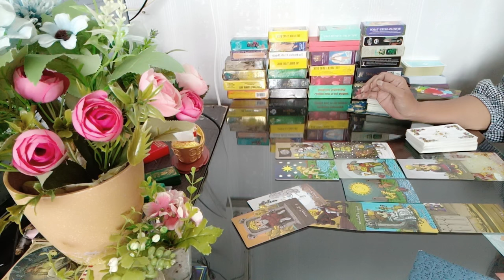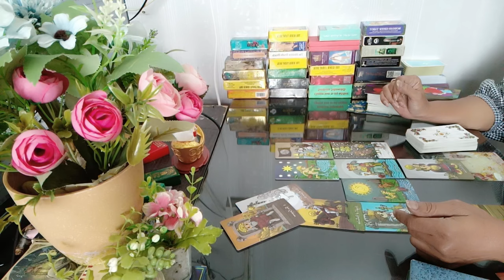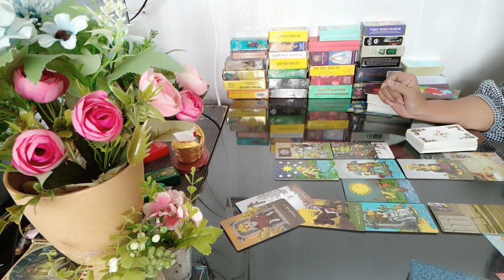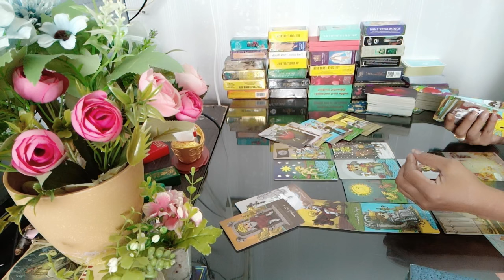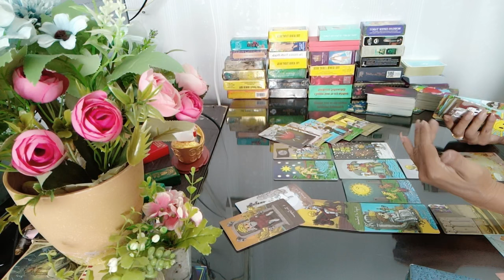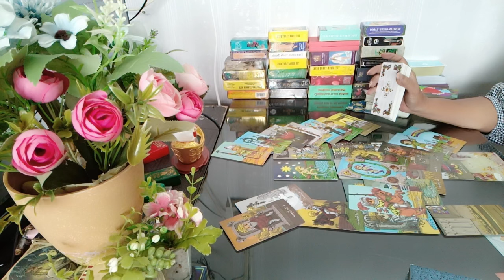คนโสด ธาตุน้ำ(กรกฎ, มีน, พิจิก) ๆ บางครั้งต้องคิดหนักกับสิ่งที่ตัวเองเป็นอยู่